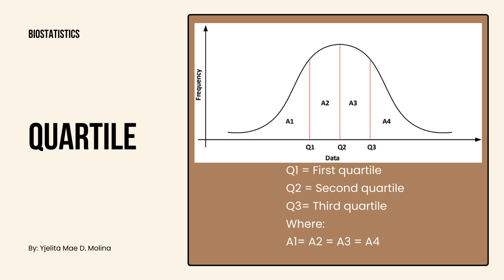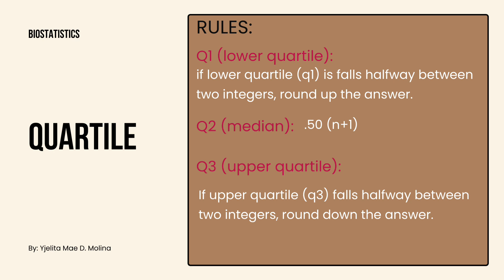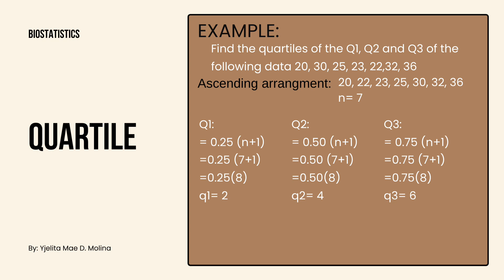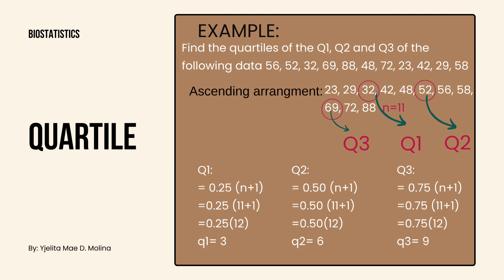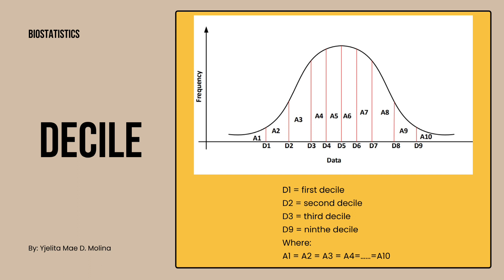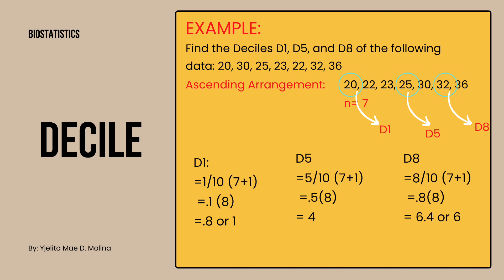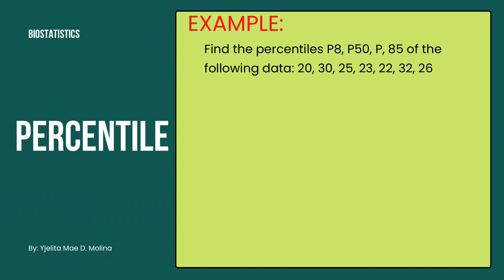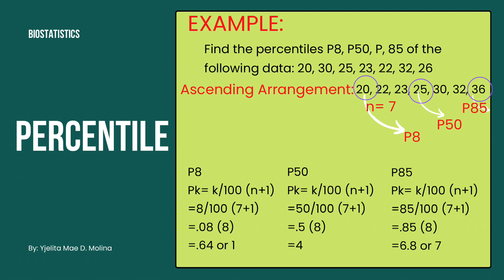MEASURES OF POSITION OF UNGROUPED DATA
TOPIC: MEASURES OF POSITION OF UNGROUPED DATA

Performance Task by:
YJELITA MOLINA
BIOSTAT
2nd Semester, SY: 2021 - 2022